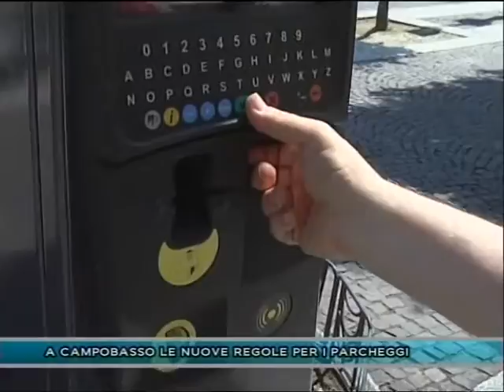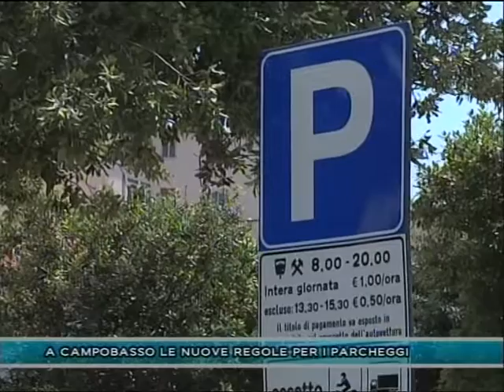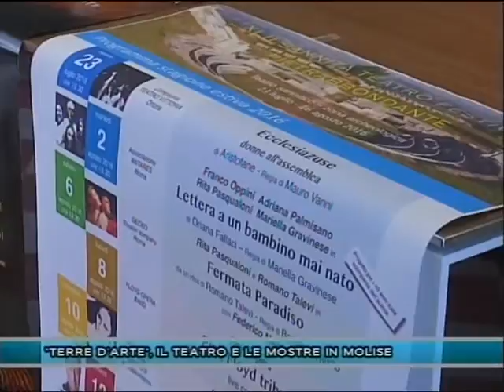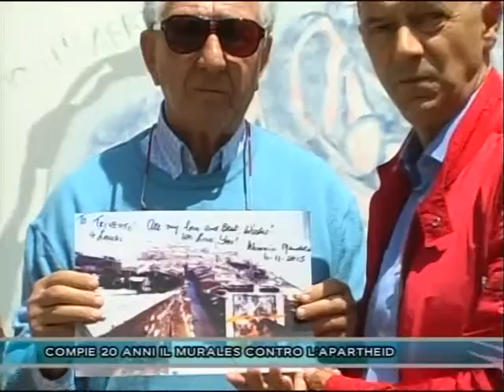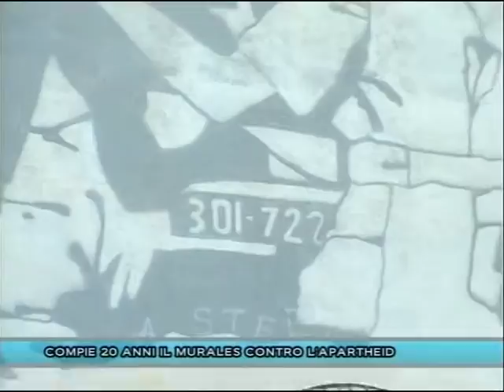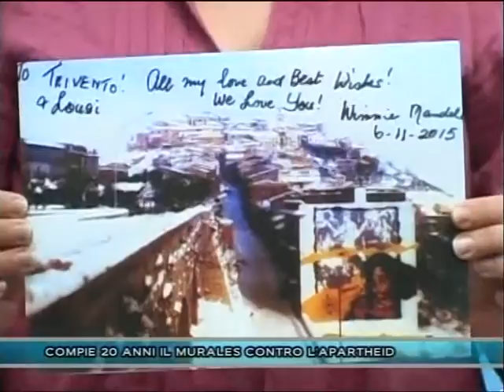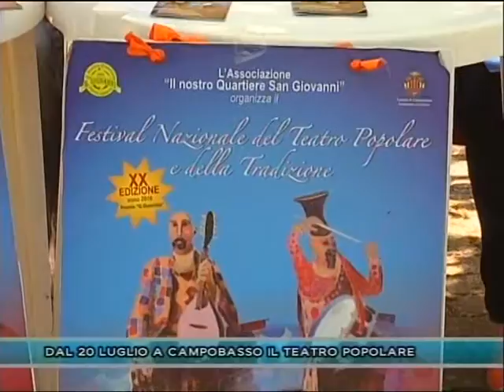TLT NEWS DEL 18-07-16